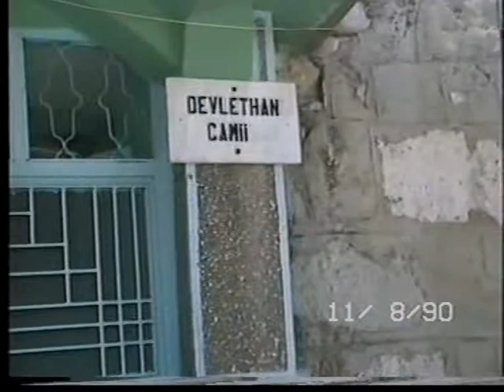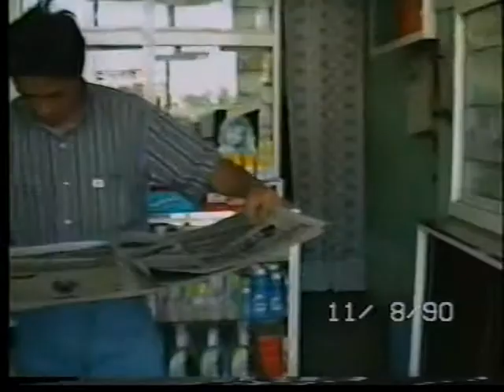RAMAZAN ARIKAN AILESI ABACILAR MAHALLESI